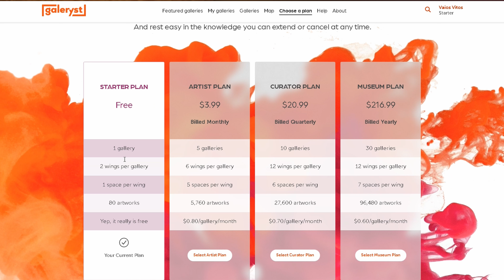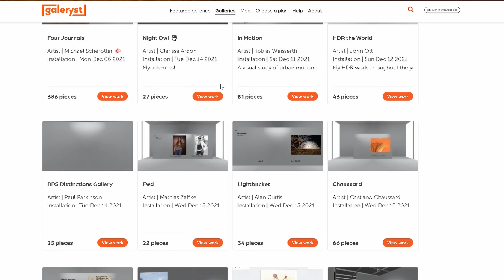DJI x2 (ΠΑΛΙ!), Canon vs Sony, ISS και ηλιακές ιστορικές στιγμές!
Νέο Photo News Flash επεισόδιο για την εβδομαδιαία ενημέρωση σας από τον κόσμο της φωτογραφίας!!!
Και αυτή την εβδομάδα είχαμε ιδιαίτερα νεάκια να δούμε μαζί!

00:00 Έναρξη
00:40 Αναβάθμιση για το DJI Mavic 3, το DJI RC Pro και την DJI Fly!
01:58 Η DJI θα προστεθεί στη μαύρη λίστα επενδύσεων και εξαγωγών των Η.Π.Α.
03:11 Η Nikon ανακοίνωσε τον νέο Nikkor Z 28-75mm f/2.8, ένα all around επαγγελματικό φακό στα 1.200 δολάρια
04:01 Βυθίστηκε η Sony, ξέφυγε η Canon, δυνατές οι πωλήσεις για Nikon Z 9, η OM Digital ξεπέρασε την Nikon!
04:42 Galeryst.com: Δημιούργησε την δική σου ψηφιακή γκαλερί με εικόνες σου, ΔΩΡΕΑΝ!
07:20 Δισεκατομμυριούχος δημιούργησε ένα Time Lapse βίντεο στο Διεθνή Διαστημικό Σταθμό
08:05 Γράφτηκε ιστορία, οι πρώτες εικόνες μέσα από την ατμόσφαιρα του Ήλιου!

Για την δημιουργία των βίντεο του καναλιού μας χρησιμοποιούμε εξοπλισμό της Fujifilm:
Fujifilm X-T4
Fujifilm X-T3
Fujinon 16-80mm f/4
Fujinon 35mm f/2
Fujinon 50-140mm f/2.8
Rode Go
Rode NT-1
BlackMagic Davinci Resolve

Δείτε τις αγγελίες στο Group μας για μεταχειρισμένο φωτογραφικό εξοπλισμό (ανοιχτό για όλους)

Ρωτήστε μας ότι θέλετε να μάθετε στο Group μας Lets Talk Photography (ανοιχτό για όλους)
Category

Το pttl.gr (Photonews Through The Lens) είναι η μεγαλύτερη ελληνική ενημερωτική φωτογραφική ιστοσελίδα, η οποία προσφέρει άμεση και έγκυρη πληροφόρηση για οτιδήποτε έχει να κάνει με την τέχνη της φωτογραφίας.

Φωτογράφοι, βιντεογράφοι και κινηματογραφιστές την επιλέγουν για να πληροφορηθούν τα φωτογραφικά νέα από όλο τον κόσμο. Στις σελίδες της θα διαβάσετε ανακοινώσεις νέων φωτογραφικών προϊόντων, τεχνολογικές εξελίξεις, εκθέσεις και διαγωνισμούς φωτογραφίας, κληρώσεις φωτογραφικού εξοπλισμού, φωτογραφικές τεχνικές.

Το pttl.gr σε συνεργασία με τις μεγαλύτερες φωτογραφικές εταιρείες παρουσιάζει και αξιολογεί τα πιο hot φωτογραφικά προϊόντα, προσφέροντας την δυνατότητα στο κοινό να σχηματίσει την δική του άποψη πριν την αγορά τους.